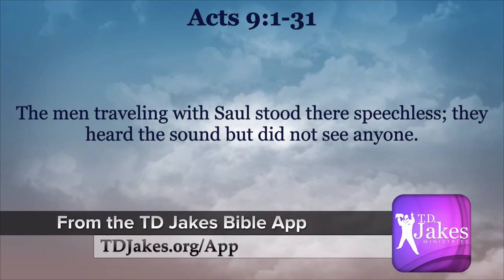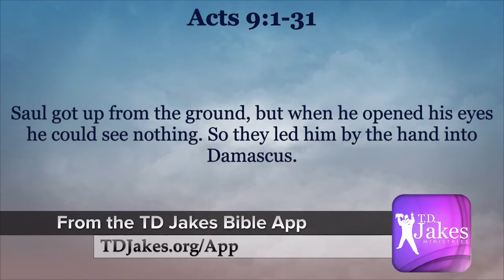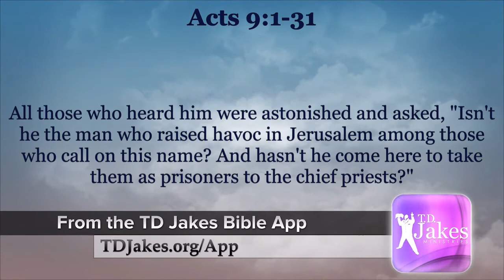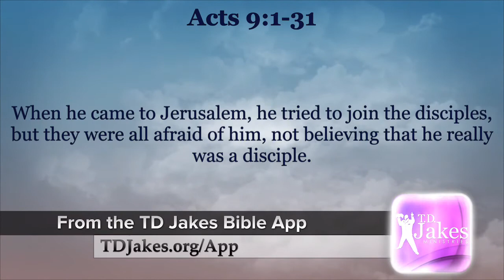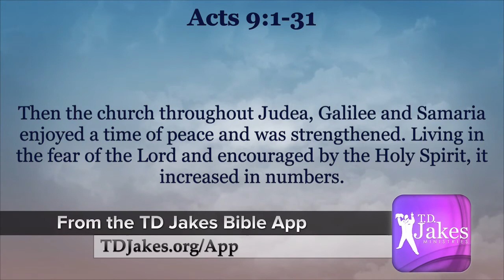64 Saul's Conversion Acts 9:1-31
64 Saul's Conversion Acts 9:1-31

Multisensory. Cinematic. 3D enhanced sound.

The NIV Live... A Bible Experience, audio Bible is a digital audio masterpiece of the the entire Bible (Genesis through Revelation). The engaging and entertaining Bible lets you experience the Bible,and enjoy God's eternal story.

Featuring actors, musicians, notable personalities, Oscar, Emmy and Grammy Award nominees and winners, leading pastors, teachers, clergy, and evangelists, that breathe life into the words and teachings of the Bible.

Emmy Award-winning actress Patricia Heaton, Jesse Corti, Kris Polaha, Tony Award-nominated actor Norm Lewis, Christopher Gorham, Pastor Erwin McManus, Grammy Award-nominated singer Martha Munizzi, Pastor Craig Groeschel, Christine Lakin, Phil Crowley, Tatyana Ali, Emmy Award winning Pastor Miles McPherson, nine-time Grammy Award-winning Kirk Franklin, along with many others.

★☆★ CONNECT WITH NIV Live Audio Bible  ON SOCIAL MEDIA ★☆★